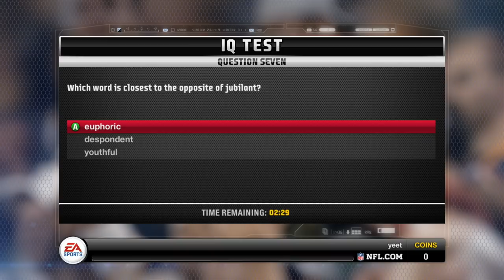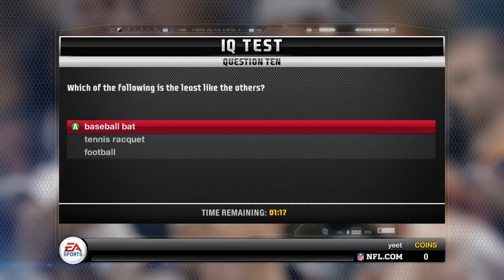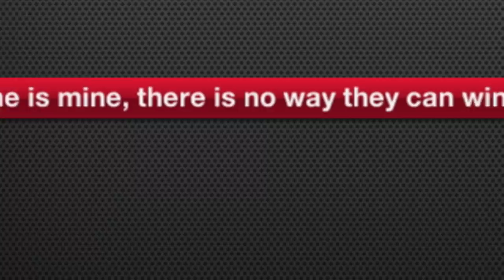Combine Evaluation & NFL Draft | Madden 11 Superstar mode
Where would you grade me as a QB in the 2010 class?